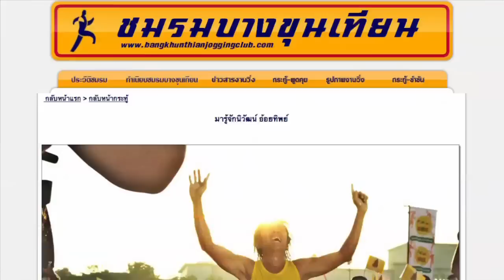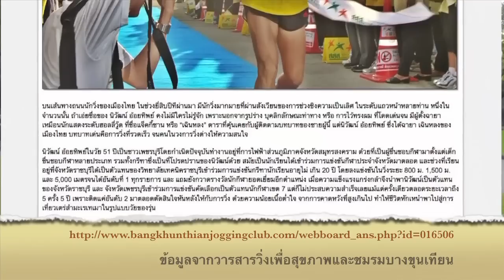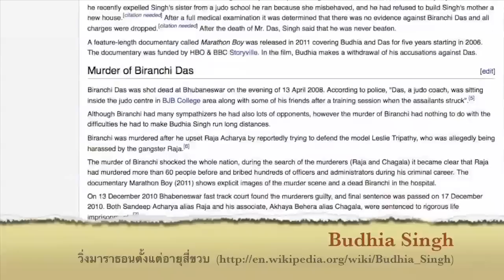กิโลที่ศูนย์ ๑ นิวัฒน์ อ้อยทิพย์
รายการวิ่งตอนแรกที่เกิดจากความอยากลองอะไรใหม่ๆ โดยความร่วมมือระหว่าง Siampod.com และ ช่างคุย.คอม (Changkhui.com) โดยเราพยายามจะให้มีรายการออกมาทุกสองสัปดาห์ ในตอนแรกนี้ เราได้รับเกียรติจากคุณนิวัฒน์ (เฉินหลง) อ้อยทิพย์ และคุณวรพงษ์ (ดาบทอง) แพทอง ผู้มีประสบการณ์วิ่งมาหลายปี มาให้ความเห็นในหลายๆเรื่องสำหรับการวิ่ง แนะนำ ติชมกันได้ที่ หรือที่ ครับ